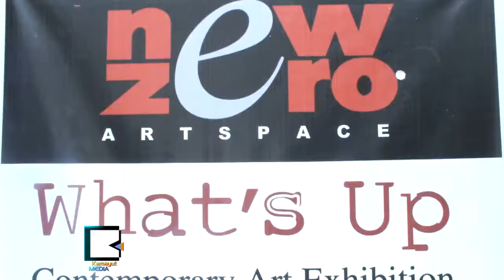Myanmar Artists Introduce Contemporary Art on Clay Pots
ျမန္မာ့အိုးကို ေခတ္ေပၚပန္းခ်ီျဖင့္ ေပါင္းစပ္ၿပီး အိုးပန္းခ်ီျပပြဲ ရန္ကုန္တြင္က်င္းပ

ျမန္မာ့လက္မႈပညာနဲ႔ ေခတ္ေပၚ အႏုပညာေတြ ေပါင္းစပ္ဖန္တီးထားတဲ့ အိုးပန္းခ်ီျပပြဲကို ရန္ကုန္ၿမိဳ႕မွာ မတ္ ၂၃ရက္ကစတင္ၿပီး New Zero Art Space မွာ ၃ရက္ၾကာ ျပသေနပါတယ္။